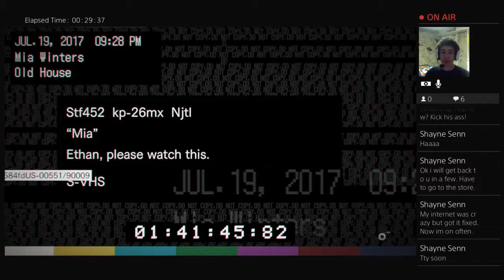Resident Evil 7 Part 3